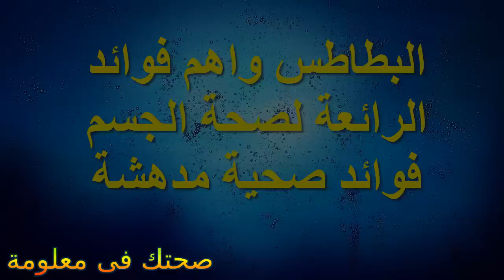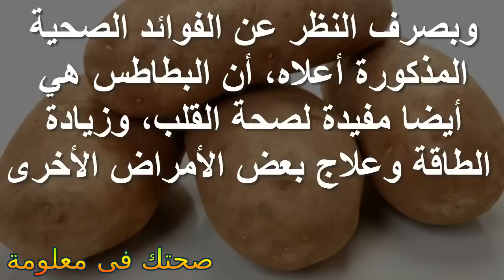تعرف على اهمية البطاطس السحرية وماذا تفعل بعد تناولها